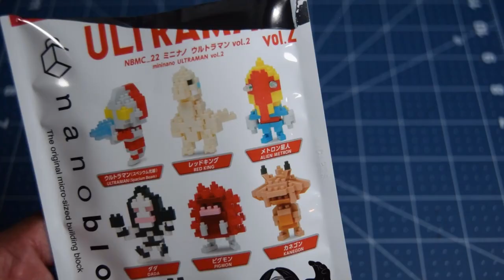Jamangbai Builds: Let's Build Up! 17 - nanoblock mininano Alien Metron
Hello, World!

Let's Build Up! Time to use the nanoblock Pad mini once again on something mini...and this time with another wave of Ultraman!

This episode continues the Ultraman vol. 2 series with the build of the Hallucination Alien, Alien Metron! I dig this one, but I feel like they could've given him his coffee table!

nanoblock mininano Ultraman vol. 2